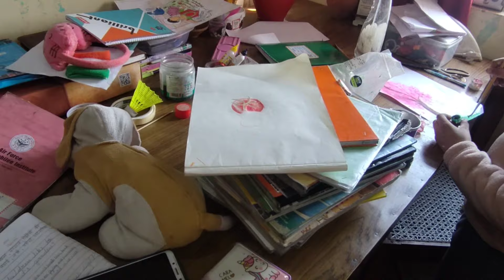🌞मेरा सुबह के 5 : बजे से नहाना धोना,साफ सफाई,झाड़ू पोछा, कपड़े और साथ में self care /बच्चो की care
राधे राधे 🙏